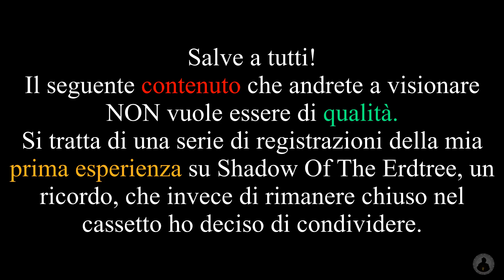ELDEN RING: SHADOW OF THE ERDTREE NG+3 - Episodio #4 - Il muro di rovi oscuri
Quarto episodio della mia blind-run su SOTE.

00:00 Leone danzante Secondo try
0:02:14 Leone danzante Terzo try
0:08:41 Leone danzante Quarto try
0:16:11 Leone danzante Quinto try
0:23:26 Leone danzante Sesto try
0:29:41 Leone danzante Settimo try
0:34:27 Leone danzante Try Vincente
0:37:12 Lettura maschera e scalinata rovi
1:00:09 Dialogo segreto con la Megera
1:04:13 Giro NPC
1:08:08 Rimembranza Leone e armi nuove